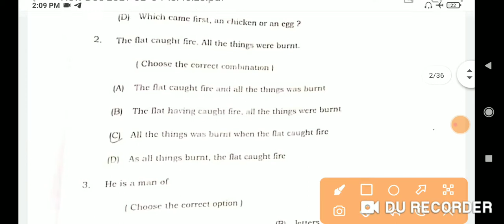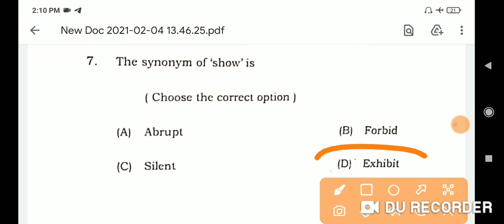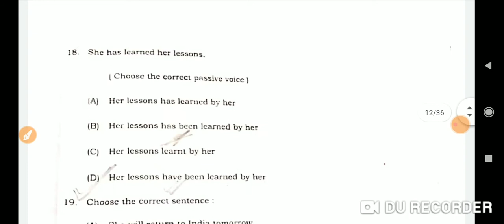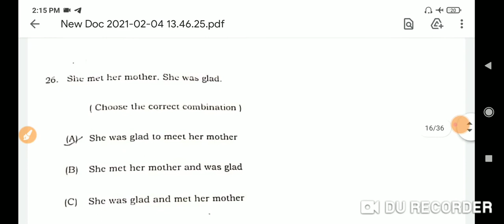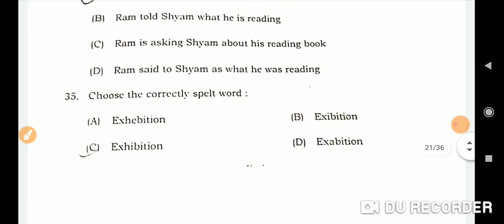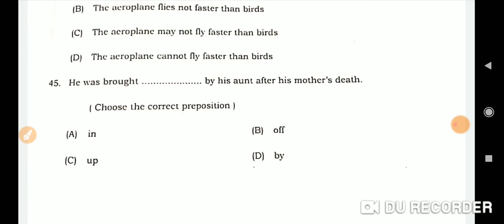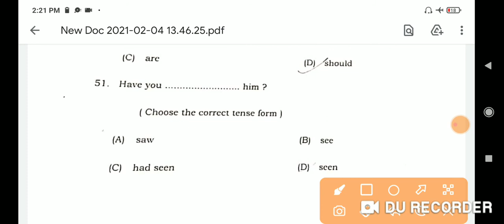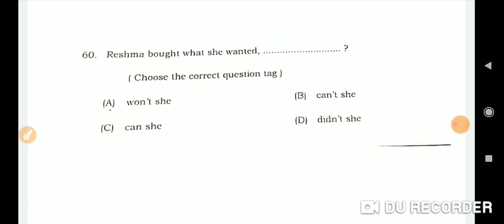Class 12th English objective answer key 1021/isc Or i.com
bihar board today paper solution,
BSEB English answer key 2021,
bihar board English objective answer 2021, bseb English important question,

BSEB English objective set j answer key
Bseb English set c answer key, bseb English set d ans key, bseb set h answer key, bseb chemistry answer key 2021,
bihar board chemistry asked questions,

bsebjective Answerkeypaper 2021

objective Answerkeypaper 2021 class 12 bihar board English

objective Answerkeypaper 2021 class 12 up board English

objective Answerkeyset 12th bihar board 2021

objective Answerkeyset 2021 English class 12th

bihar board objective Answerkeypaper 2021 class 12

bihar board objective Answerkeypaper 2021

bihar board objective Answerkeypaper kaise download kare

class 12th Chemistry objective Answerkey objective

class 12th Chemistry objective Answerkey short question

class 12th Chemistry objective Answerkey question

class 12th Chemistry ka objective Answerkey objective 2021

class 12th Chemistry objective Answerkey short question 2021

class 12th Chemistry objective Answerkey objective 2021

class 12th Chemistry ka objective Answerkey question 2021

class 12th Chemistry objective Answerkeypaper 2021

class 12th Chemistry objective Answerkeypaper

class 12th Chemistry objective Answerkeyset

class 12th Chemistry objective Answerkeyset 2021

Chemistry class 12 objective Answerkeypaper 2021

Chemistry class 12 objective Answerkeypaper 2021 objective

Chemistry class 12 objective Answerkey objective question

Chemistry class 12 objective Answerkey objective Answerkeypaper

Chemistry class 12 objective Answerkey Guess Question 2021

Chemistry class 12 gues question objective Answerkeypaper 2021

Chemistry class 12 objective Answerkey objective question in english

Chemistry class 12 objective Answerkey 2021

Chemistry Objective Answerkey Objective 2021

Chemistry ka objective Answerkeypaper class 12

Chemistry 12th class objective Answerkey up board 2021

Chemistry ke objective Answerkey question

Chemistry answer objective Answerkeypaper 2021

ect

12th class 2021 mp board

12th class ka Chemistry ke objective Answerkey question 2021 objective

12th class Chemistry objective Answerkey objective question

12th class Chemistry objective Answerkey objective question 2021

12th class Chemistry vobjective Answerkey objective Bihar board

inter Chemistry Objective Answerkeypaper 2021

New Pattern Chemistry Objective Answerkeypaper 2021

New Pattern Chemistry Objective Question 2021

inter exam 2021 Chemistry Objective AnswerkeySet 2021

inter Chemistry Objective Answerkey2021

intermediate class 12th Chemistry objective Answerkey objective

Bihar Board Chemistry Objective Answerkeypaper 2021

Bihar Board 12th Chemistry Objective AnswerkeySet 2021

bihar board class 12th Chemistry objective Answerkey question

bihar board objective Answerkeypaper question class 12

bihar board Chemistry guess objective

Bihar Board Chemistry Objective Answerkey Guess Question 2021

bihar board objective Answerkeypaper 2021 class 12th

bihar board class 12th Chemistry objective question

bihar board class 12th objective Answerkey

objective Answerkeypaper 2021 class 12 bihar board Chemistry